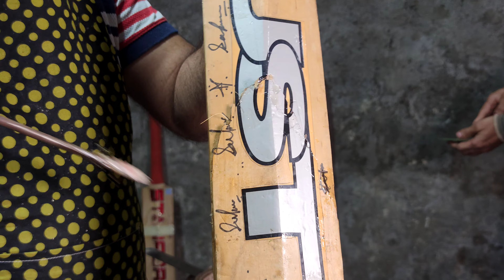How to repair full bat |🤔 With strong material.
Welcome to (BRD SPORTS)
Hii..
Sports all equipment Buy..

                                            ( Availabel this Item )

kashmiri willow english willow saibraen bat canada willow aivlabel .
cricket. kit Bag , Lether Bat ,Lether ball, Pad, Sporter, Lgard, Lbow, Glves, Halmet,
Badminton... Recket, Shuttle cock
football...Ball, Lether Foot Ball, Lagvi Ball, Basket Ball,

Hockey. Hockey Bat, Hockey Ball, Bes Bat,